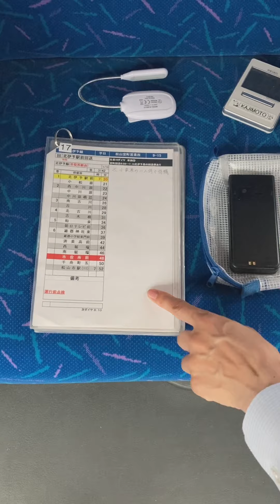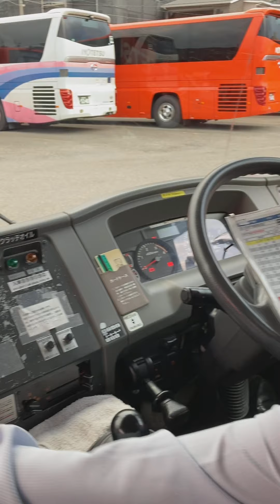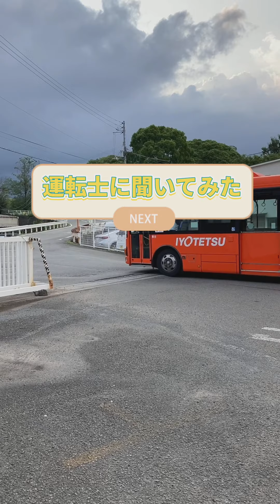【密着】バス運転士の出勤から出発まで！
路線バスの運転士の出発までに密着！
安全・安心のため、毎日点検や点呼をしっかり行っています。